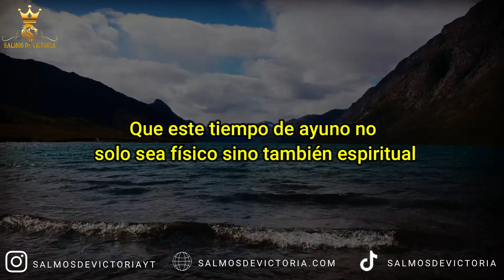Oración para OFRECER un AYUNO a DIOS 🙏 Oración para entregar el ayuno al señor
Aquí más oraciones cortas.
Oración para ofrecer ayuno a Dios:
Padre celestial, hoy me presento ante ti con un corazón humilde y un espíritu de ayuno. Recibo este tiempo como una oportunidad para acercarme más a ti. Señor, acepta mi sacrificio y fortalece mi comunión contigo. Que mi ayuno sea agradable a tus ojos y glorifique tu santo nombre. En el nombre de Jesús, amén.

Oración para entregar el ayuno al Señor:
Señor misericordioso, consagro este día de ayuno a tu servicio. Que cada privación sea un recordatorio de tu gracia y una expresión de mi dependencia de ti. Señor, toma este sacrificio como un acto de amor y adoración. Que mi ayuno sea una fragancia agradable delante de ti. En el nombre de Jesús, amén.

Oración para entregar el ayuno a Dios:
Dios amoroso, te ofrezco este día de ayuno como un acto de rendición y devoción. Que cada momento sin alimento sea llenado con tu presencia y guía. Acepto este sacrificio con un corazón agradecido y humilde. Que mi ayuno sea un testimonio de mi amor por ti. En el nombre de Jesús, amén.

Oración para entregar ayuno a Dios:
Padre celestial, aquí estoy, entregando mi día de ayuno a tu soberanía. Que este acto de renuncia fortalezca mi conexión contigo. Señor, acepta mi sacrificio con agrado y utilízalo para tu gloria. Que mi ayuno sea un medio de búsqueda más profunda de tu rostro. En el nombre de Jesús, amén.